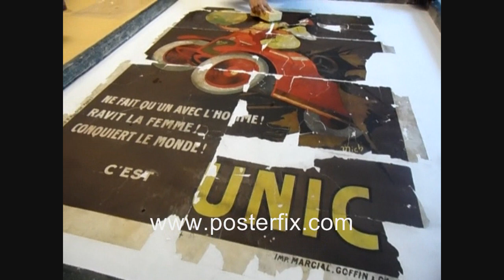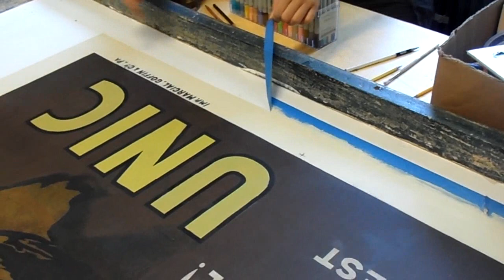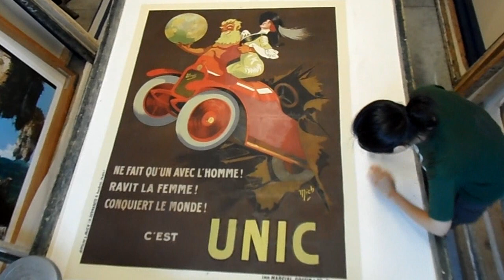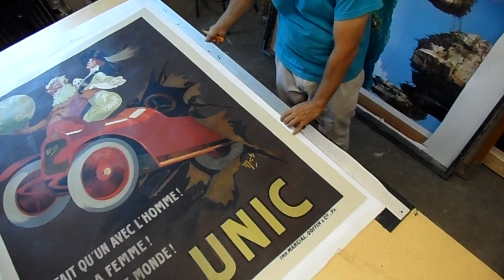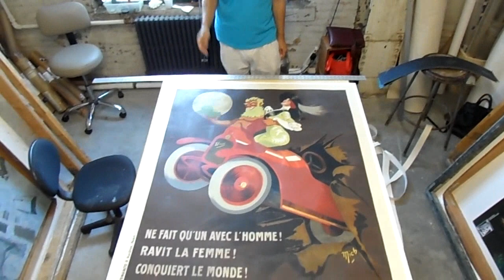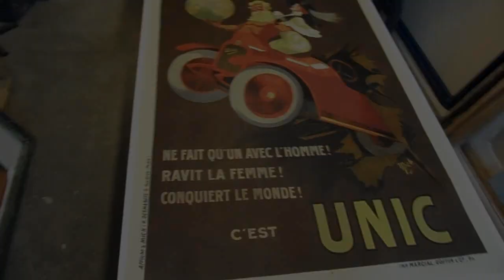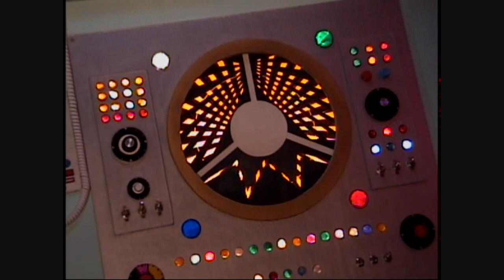UNIC Auto Poster by MICH - Poster Restoration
I had lost hope...The restoration of UNIC AUTOMOBILE Poster by artist Mich.
Part 2 of "3 Posters in Pieces" video, also on my channel. The style of Mich  points to an influence of Leonetto Capiello. Poster dates roughly  from ca. 1915.
All materials used in the restoration are acid neutral, and ater reversable.  Music by Ron Dumas.